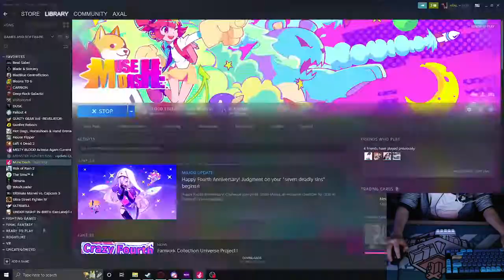xodus pass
sorry its not 1080 obs a bitch